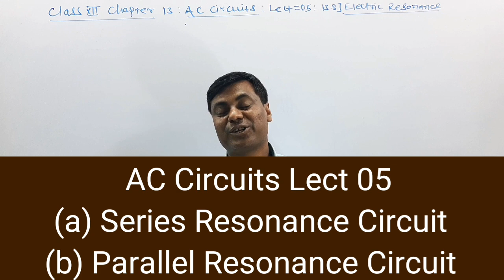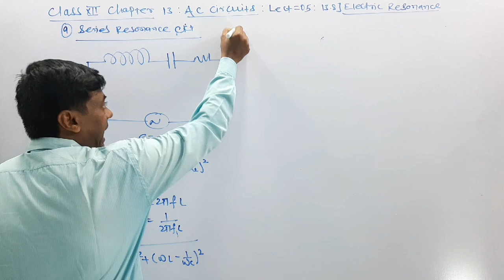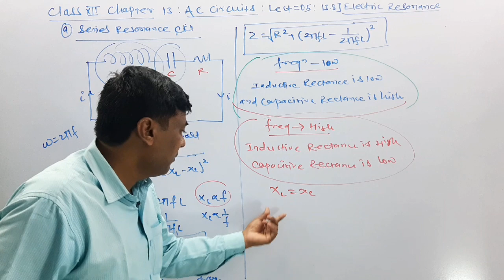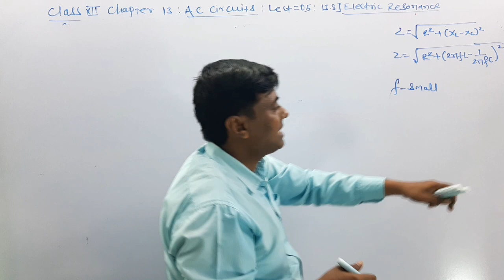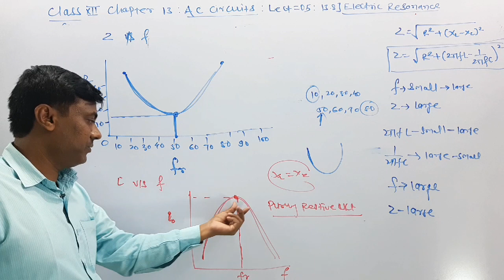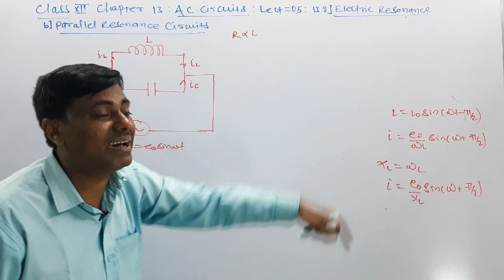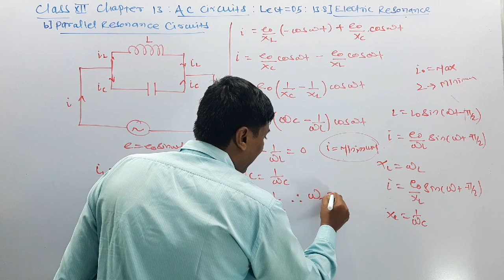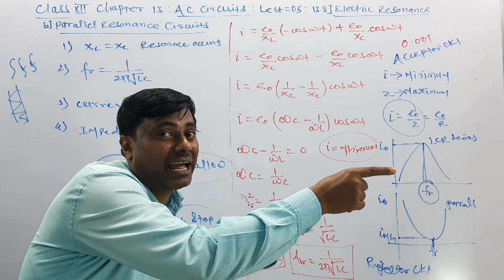AC Circuits lect 05 / Electric Resonance / Series Resonance Circuit / Parallel Resonance circuit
And also theory part for..JEE NEET MHT-CET

💡In this lecture Iam Teaching You PHYSICS chapter Number 13
 @@ AC Circuits
📎This Is your 5th Lecture

Today We Will Do
 13.8 ] Electric Resonance
a] Series Resonance circuit
b] Parallel Parallel Circuit

📝These Lectures are Best For Your Maharashtra Board Exam Preparation and Various Entrance exams like MHT-CET 2021 / JEE 2021 / NEET 2021

🔊(physics_gyaan_mukesh_nayak)

B.Ed
15+ Years Experience..